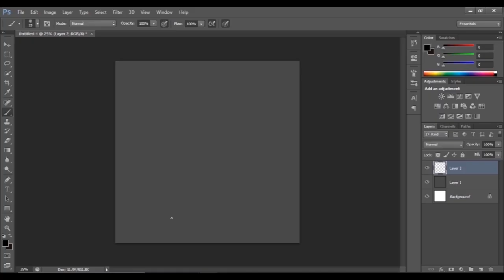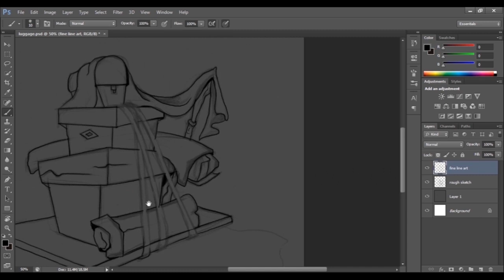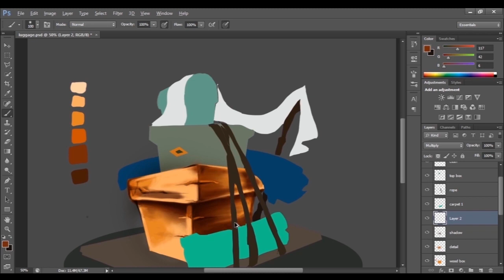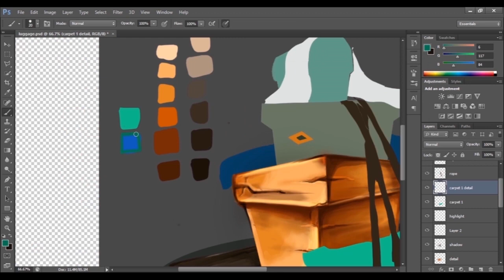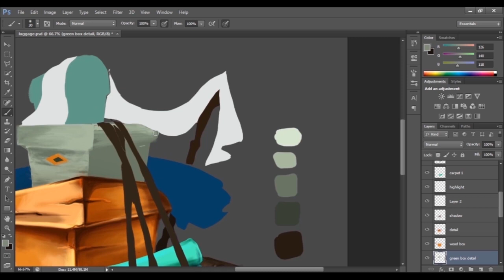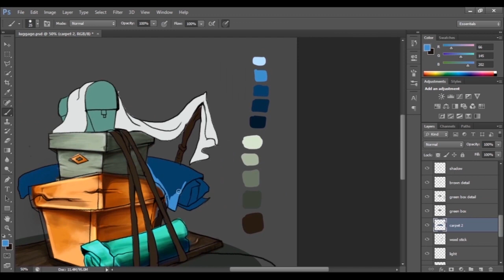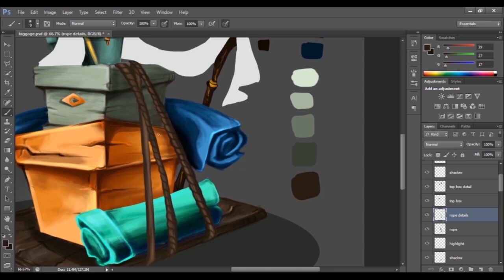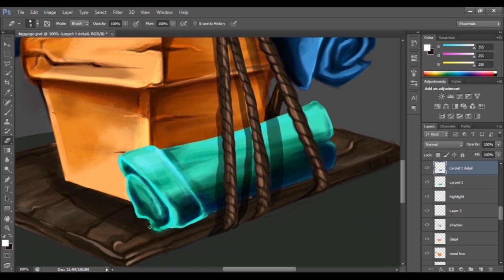Digital Painting / Speed Art /Concept Art (Line art, Shading, Blending)/ Luggage props 2d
Hi guys that's my first video on you tube. i work hard on my digital work in this video you'll see a process of rough sketch to final render art.
first rough sketch then line art then coloring and texture and in last lighting.